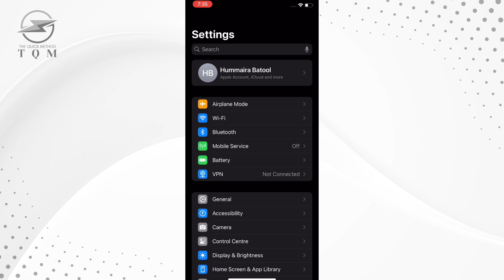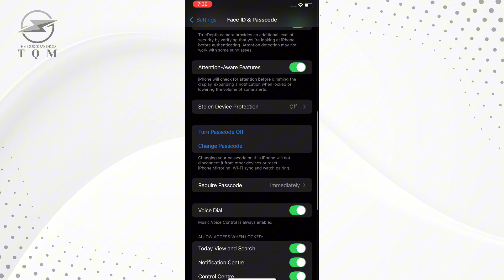How To Fix The Issue Of iPhone Alarm Sound Being Low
⏰ How to Fix Low Alarm Sound on iPhone | Boost Your Alarm Volume

Is your iPhone alarm too quiet or not waking you up? If you’re missing alarms due to low volume, there are several fixes you can try to make sure your alarm is loud and clear. In this video, we’ll guide you through simple steps to fix low iPhone alarm sound and ensure you never oversleep again.

What You’ll Learn in This Video:
✔️ How to increase your alarm volume in iPhone settings
✔️ How to check and adjust Sound & Haptics settings
✔️ Why the “Change with Buttons” option might be affecting your alarm
✔️ How to choose a louder alarm tone for better wake-up alerts
✔️ How to turn off Attention Aware Features to prevent automatic volume lowering
✔️ What to do if your alarm still sounds too low

By the end of this tutorial, your iPhone alarm volume will be properly set, ensuring you wake up on time every day.